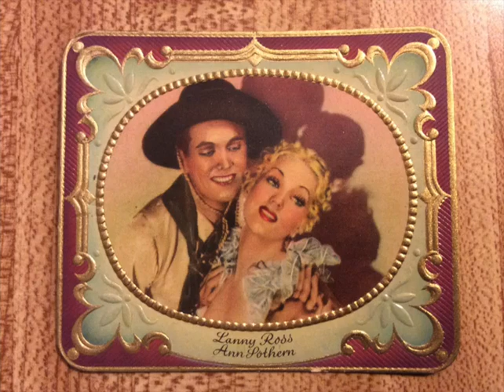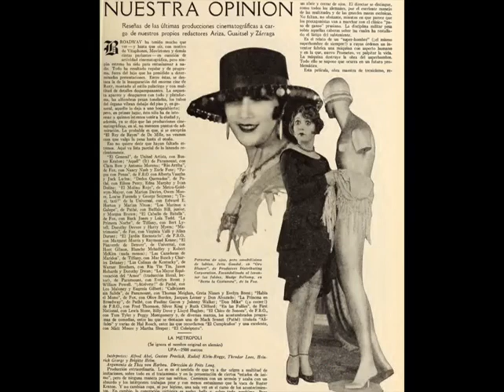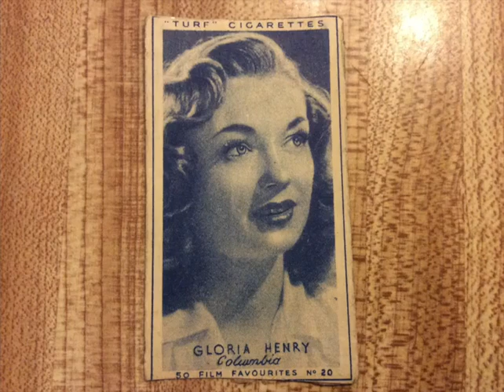"My Baby" Elsie Granitz vocal with orchestra led by Eugen Malmsten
The only information I have on this recording is the name of the song, vocalist and orchestra leader. I don't know date of recording, or country it was recorded in or record label information.